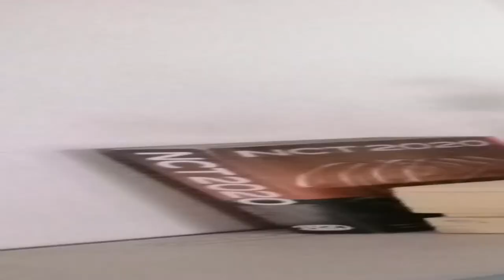10.10 shopee finds with links & coupons + my desk tour & new mechanical keyboard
SHOPEE- P200 OFF minimum P800 Spent
-For the first 120 new users.
-Valid from OCT. 1 - OCT. 10

LAZADA
- 3% cashback
- P60 OFF (on first purchase)